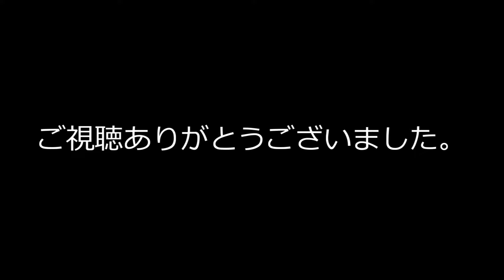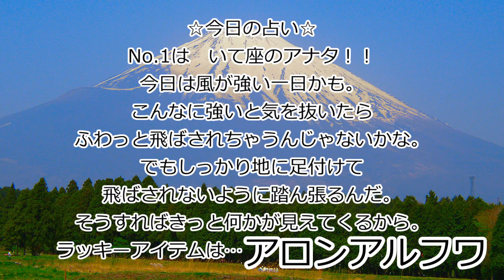5月4日【 ラムネの日×GW「ホンマでっか!?TV」 】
あくまでも一説です。